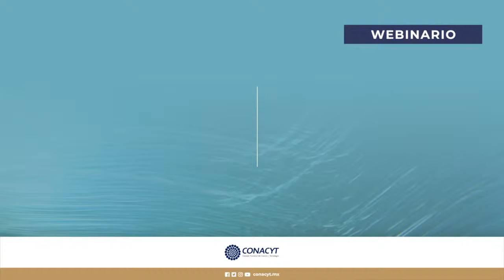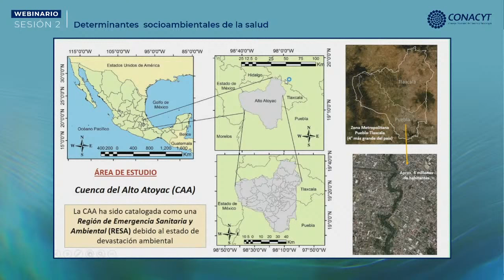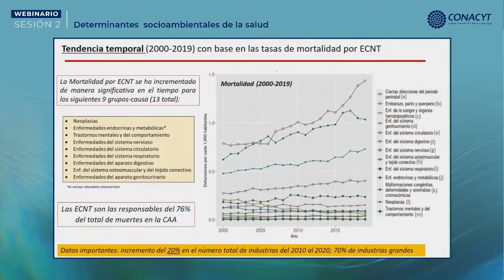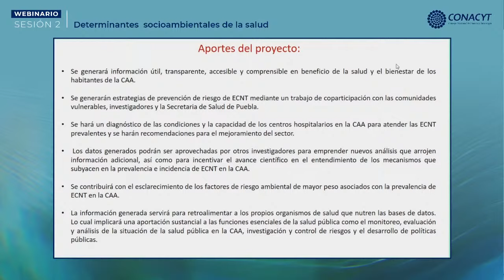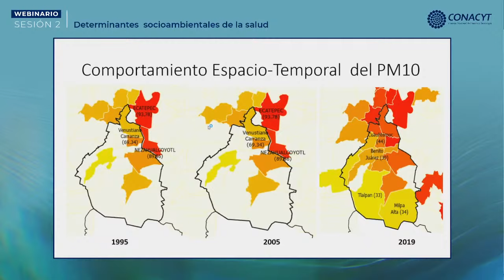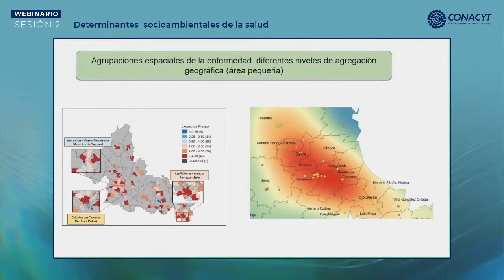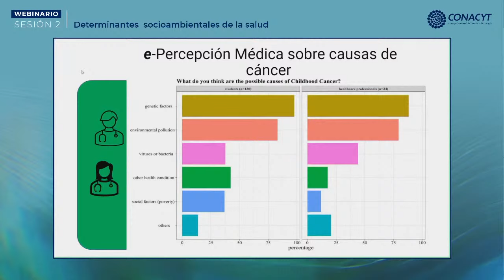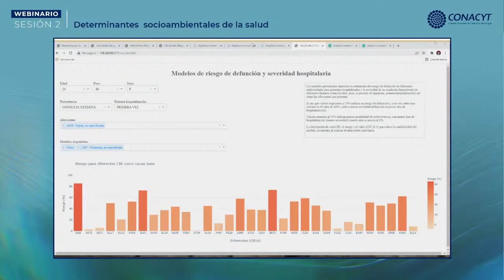Ciencia de Datos y Salud - Determinantes socioambientales de la salud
Ciencia de Datos y Salud - Sesión 2
Determinantes socioambientales de la salud

En la última década, en México se han generado grandes volúmenes de información valiosa derivada de  investigación científica en salud, como bases de datos de estudios epidemiológicos y registros de seguimiento médico de pacientes. A pesar del avance tecnológico que facilita el análisis de grandes volúmenes de datos, toda esta información generada se almacena en forma desarticulada, dentro de  repositorios dispersos, desaprovechándose todo su potencial.

El Conacyt, con el propósito de atender esta necesidad, convocó a las y los expertos en áreas especializadas para proponer proyectos relacionados con la Ciencia de Datos y Salud.

Ponencias:

1. Enfermedades Crónicas No Transmisibles en la Cuenca del Alto Atoyac

Dra. Gabriela Pérez Castresana
Investigadora-Académica del Instituto de Investigaciones en Medio Ambiente Xabier Gorostiaga (IBERO-Puebla). Comunidad Universitaria del Golfo Centro A.C.

Invitada: Dra. Regina Montero Montoya.
Investigadora de Carrera, UNAM.

2. Observatorio de datos de salud y calidad del aire

Dr. Miguel Félix Mata Rivera
Jefe del Laboratorio de Inteligencia Artificial y Cómputo Móvil. UPIITA-IPN

Invitado: Dr. Roberto Zagal Flores
Profesor Investigador. Escuela Superior de Cómputo. IPN.

3. Distribución geográfica de riesgos socioambientales y su contribución a la LLA

Dra. Jaqueline Calderón Hernández
Profesora-Investigadora. Facultad de Medicina/CIACYT. Universidad Autónoma de San Luis Potosí (UASLP).

Invitada: Dra. Mónica Imelda Ramírez Acuña. Investigadora. Universidad Autónoma de Zacatecas “Francisco García Salinas”

©️ Conacyt 2022